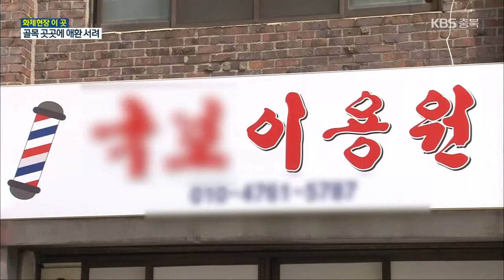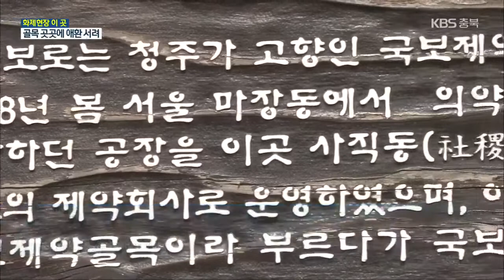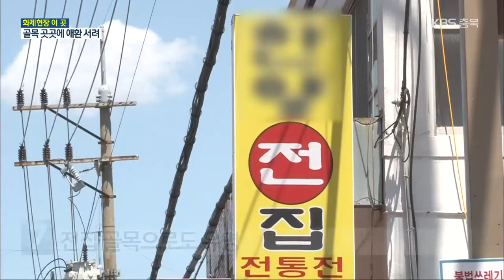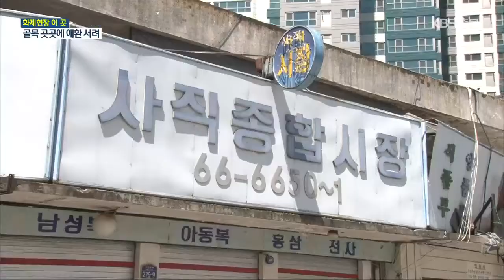[화제현장 이 곳] 국보제약 골목을 아시나요? / KBS 2021.05.10.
[앵커]

사라져가는 골목에 대한  의미를 되새겨보는 시간입니다.

일상의 삶이 녹아 있는 골목은 도심의 실핏줄과도 같은데요.

현재 진행형의 삶을 담고 있는 잊혀져는 골목.

오늘은 일명, 국보로라 불리는 골목에 대한 이야기, 화제현장 이 곳 카메라에 담았습니다.